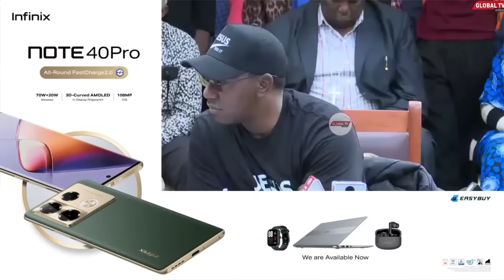''SIKILIZA NIKUAMBIE MAKONDA - ILE PALE MUNENE NDIO MKOROFI'' - MZEE WA KIMASAI ASHTAKI KWA MAKONDA